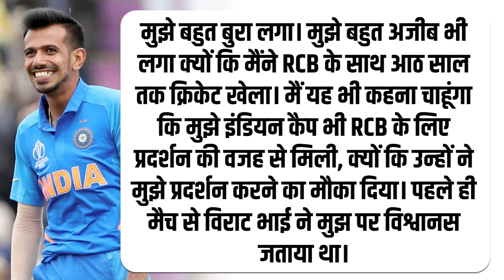RCB की धोकेबाज़ी की कहानी सुना कर Chahal ने मचा दी सनसनी...